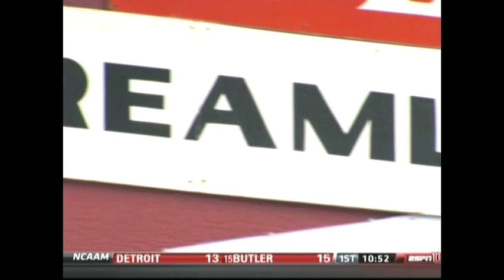ESPNU Sideline Reporter Britton Lynn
University of Alabama Junior Britton Lynn worked as the ESPNU sideline reporter for the Alabama/Florida Basketball Game during their Campus Connection Broadcast on February 4th, 2010. During the broadcast, Britton Lynn was also able to interview Alabama's recent Heisman Trophy Winner, Mark Ingram. Video courtesy of ESPNU Campus Connection. Follow Britton on twitter: @BrittonLynn